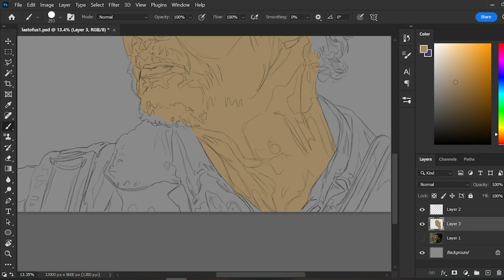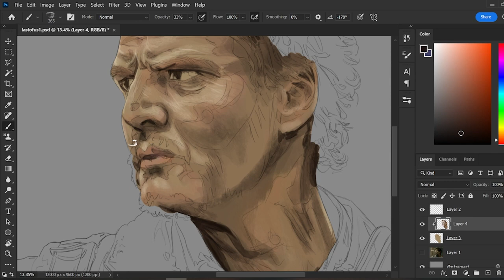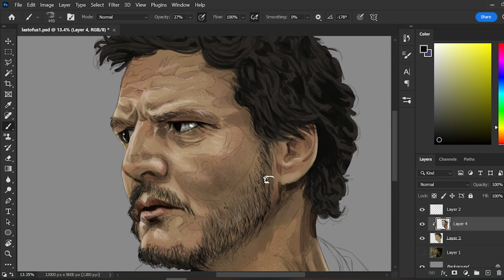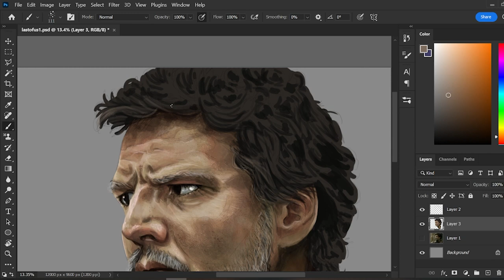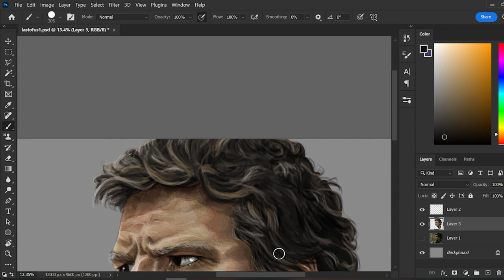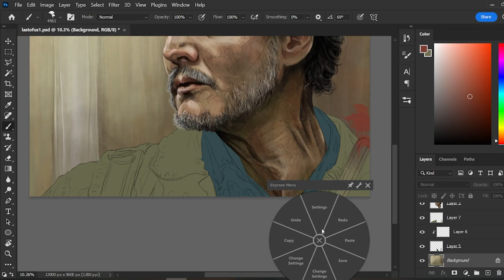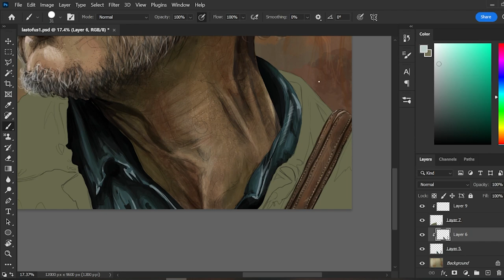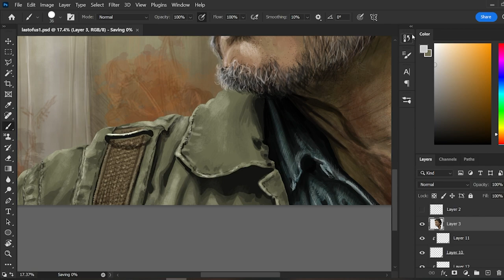The Last of Us: Joel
A portrait of Pedro Pascal as Joel from The Last of Us.